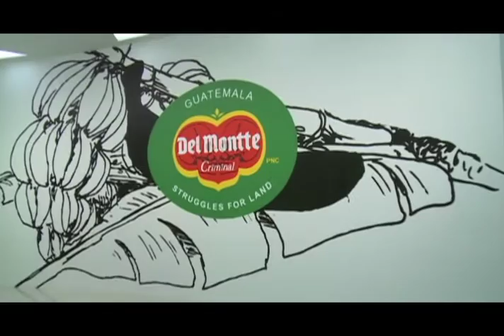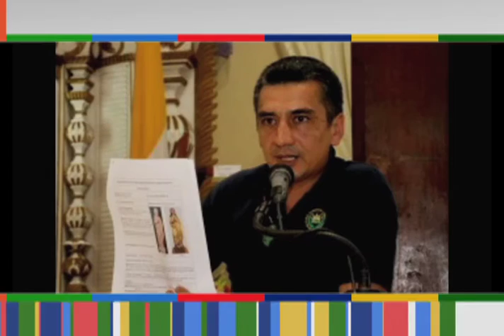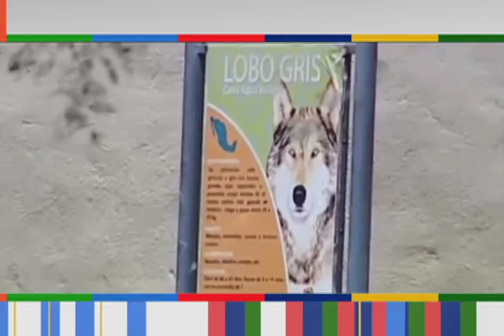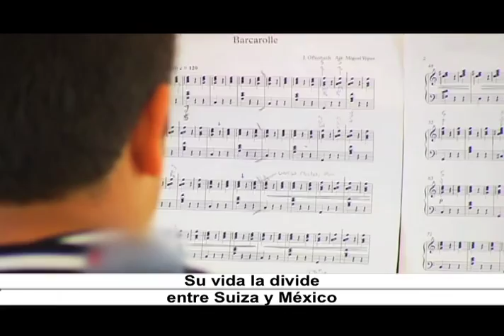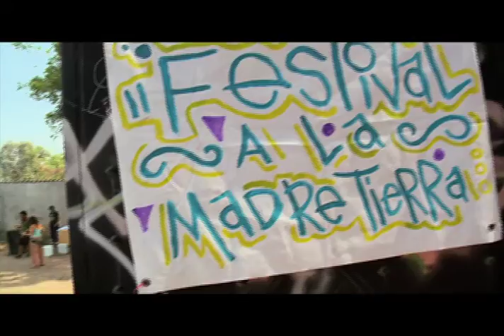Horizonte Iberoamericano 167.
Los temas que hoy se abordan son:

Lanzan en Brasil de la plataforma VADB – Arte Contemporáneo Latinoamericano.

10 habilidades para el ámbito laboral que serán las más solicitadas en 2020, según el Foro Económico Mundial.

Trastorno depresivo, principal problema afectivo entre los jóvenes, señala especialista mexicana.

En México, globos de Cantoya transforman la vida de la comunidad maya Tahmek.

Entrevista: Armando Brito, pintor mexicano que ha dedicado más de 30 años de su vida a la pintura. Mezcla diferentes métodos y estilos como: acuarela, óleo, entre otros. Dibuja lo que ha vivido y lo plasma desde un punto de vista único.